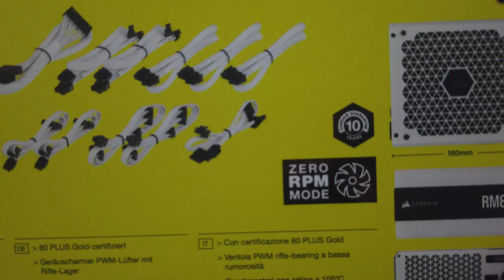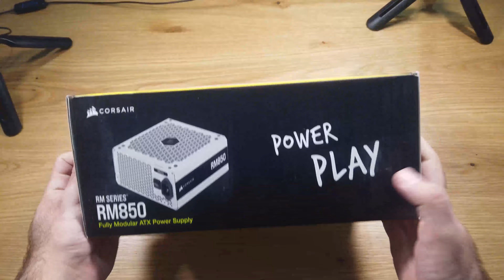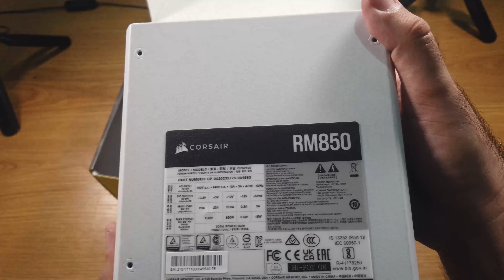power supply بشغل وببيض حياتك - RM850 White 850 Watt 80 PLUS Gold Fully Modular- UNBOXING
RM White Series™ RM850 — 850 Watt 80 PLUS Gold Fully Modular ATX PSU  UNBOXING    فتح علبة